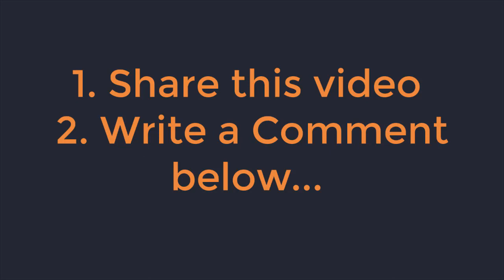TRUCOS Y CONSEJOS INFALIBLES PARA MEJORAR TU PRONUNCIACIÓN EN INGLÉS | Easy CAE | Pronunciation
Como sabes, el inglés no es un idioma fonético, es decir, no existe correlación entre la escritura y su pronunciación. Pero tener una pronunciación decente siendo español es más que posible si atiendes a estos consejos:
1. Escucha mucho (BBC radio, USA today...)
2. Asegúrate de no introducir sonidos donde no los hay (S liquida no está precedida de una E)
3. Aprende que palabras tienen letras silentes que aunque estén no suenan (friend, walk, half, could..)
4. Aprende el sonido de algunas terminaciones como -ous (gorgeous, famous), -ure (nature, structure)
5. Busca la transcripción fonética y el sonido de las palabras que no conoces en WORDRWFERECE antes de aprenderlas (y viciarlas☝🏽) más pronunciadas.
6. Haz gimnasia de boca 👄 con las frases del vídeo.
Ànimo que “where there’s a will, there’s a way” 💪🏼💪🏼🍀🍀

FAQ
I’ve lived most of my life in the countryside near Cambridge, UK.
WHICH LANGUAGES DO YOU SPEAK?
English is my mother tongue, but I also speak some Italian and Spanish.
Try to immerse yourself in English as much as possible. Start by buying an English grammar book and general English reading books, you can find some of these on this page of my You should also watch English television and listen to podcasts etc. as much as possible, here are some of my recommendations Finally you should book lessons with me or with another native English teacher - affiliate link)
-WHAT EQUIPMENT DO YOU USE TO MAKE YOUR VIDEOS:
-WHAT IS THE BEST WAY TO GET INFORMATION FROM YOU?
The best way to get information from me is to sign up for my FREE course and then I will send you loads of emails with useful information!
-WHAT IS YOUR BIGGEST PASSION?
I love travelling, you can find several travel vlogs on my youtube channel.
I also love learning. I like being an entrepreneur and learning and building new things (specifically online - like this youtube channel)
-HOW DO YOU RUN A SUCCESSFUL YOUTUBE CHANNEL?
-DO YOU THINK HAVING A WEBSITE IS NECESSARY FOR A SUCCESSFUL BUSINESS?
I think it’s useful, but not necessary. There is a simple alternative to having a website, by creating specific sales pages, for this I recommend Clickfunnels, you can sign up for a 14 day free trial if you use this (affiliate link)